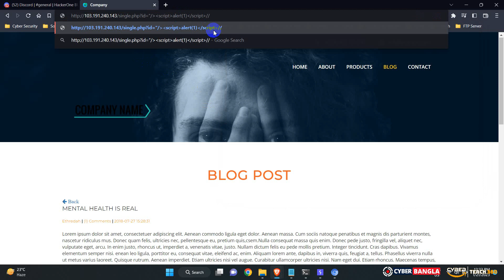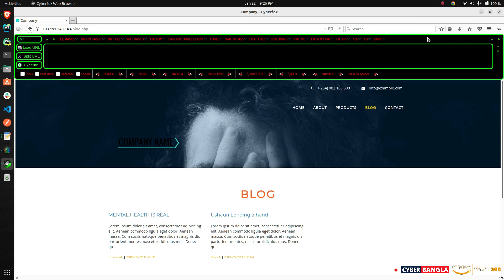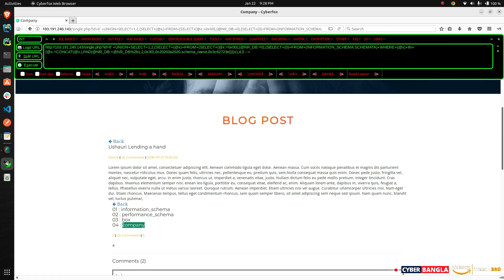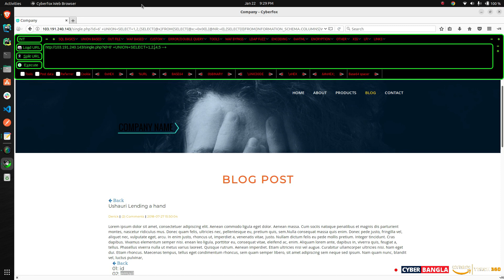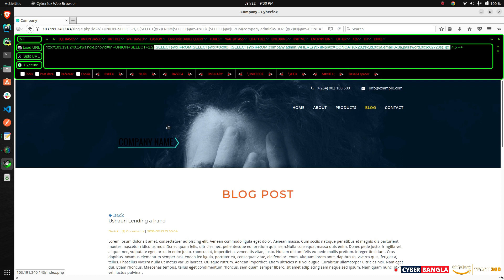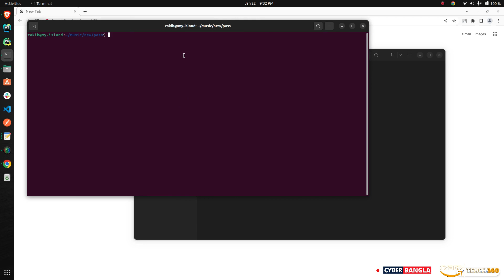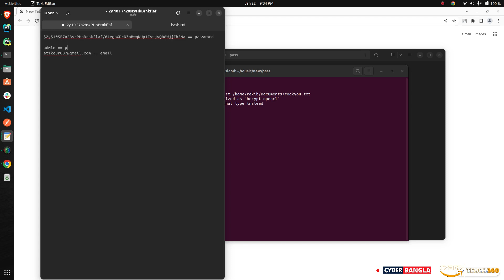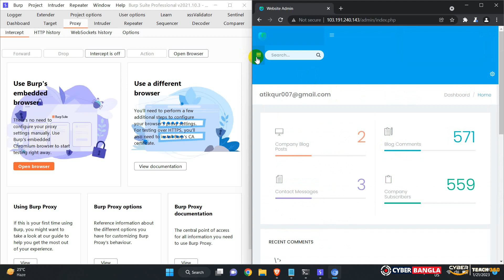Hackerone Bug Hunt 2023 Qualification Round Bug Reporting | Bug Bounty Tutorial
Welcome to HackerOne Bug Hunt 2023 Qualification Round Bug Finding Tutorial.
Tutorial Credit :Rakib Ahmed, user name :rar_virus

Time stamp:
0:00 Intro
0:10 XSS Attack
1:30 SQL Injection Attack
6:03 Hash Cracking
8:02 Admin Panel Bypass

       ✅ Follow Us 🆗